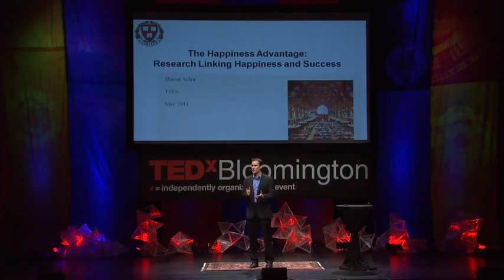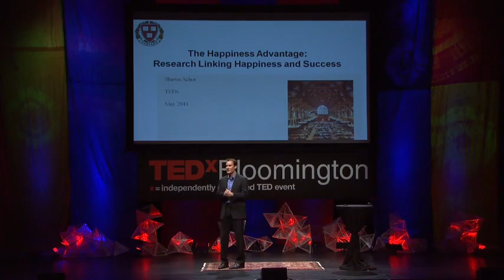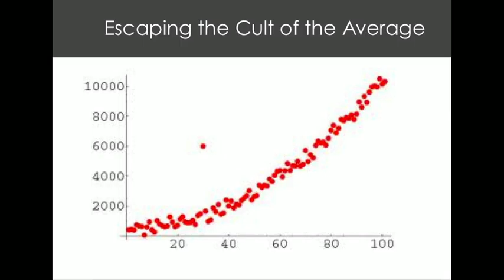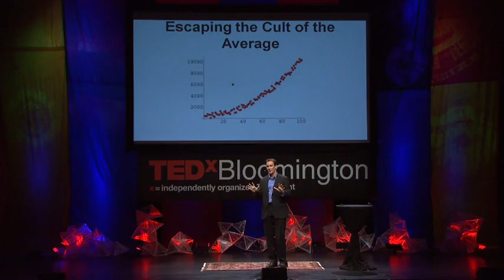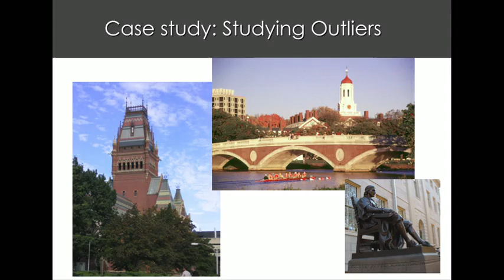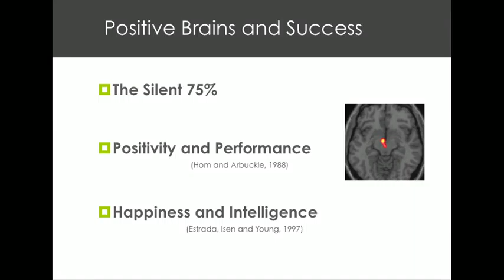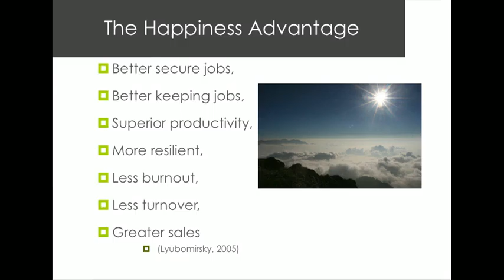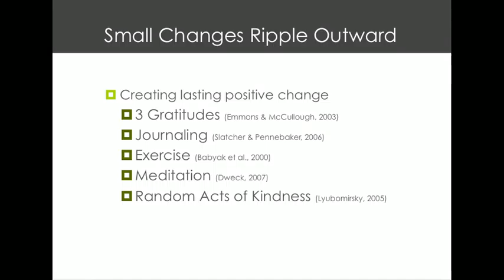TED Talk - I want to be Happy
How to be truly happy & how to change your thinking! Don't be sad anymore